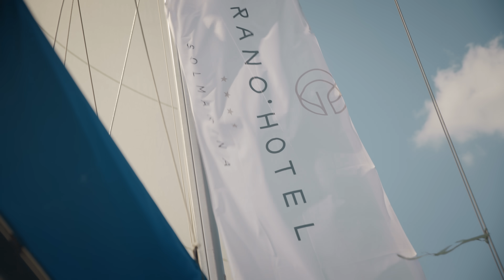Solmarina jest Kobietą! 💖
Solmarina jest Kobietą... To miejsce, gdzie każda kobieta znajdzie coś dla siebie. Wspólne chwile pełne relaksu, zabawy i niezapomnianych wrażeń, ale też momenty dla każdej z osobna – od rozrywki po prawdziwe odprężenie.

Czy wiesz, że jesień to idealny czas na relaks nad morzem? Grano Hotel Solmarina zaprasza Cię na wyjątkowy wypoczynek! Ciesz się malowniczymi spacerami po plaży i zrelaksuj się w luksusowej strefie SPA & Wellness. W ramach naszej jesiennej oferty otrzymasz 500 zł na zabiegi w SPA!

Czeka na Was:
🍴 znakomita SOLMARINA Restaurant
💦 basen z widokiem na marinę
🌺 Grano SPA & Wellness Solmarina
🛏 komfortowe pokoje
🌅 SUNSET BAR
⚓️ zjawiskowa marina